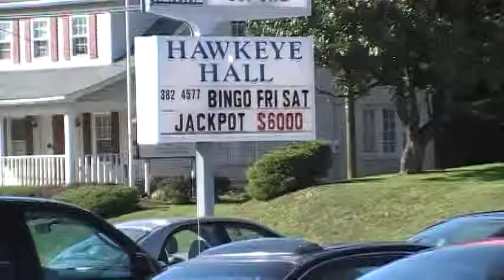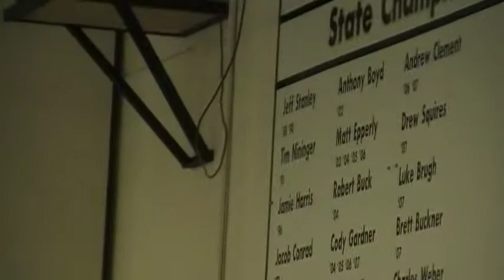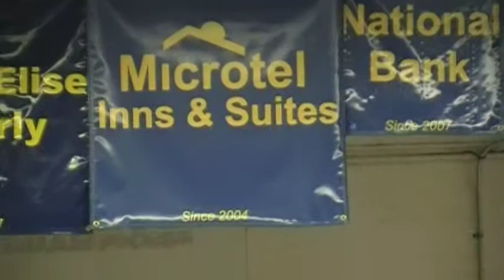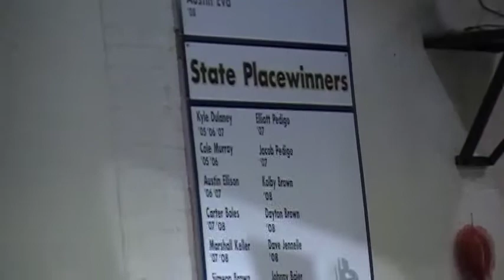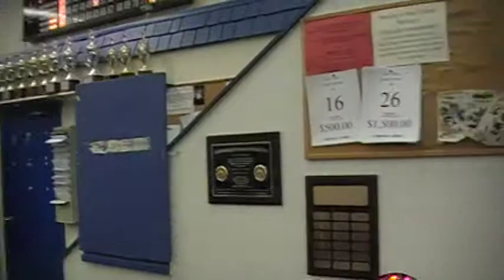Hawkeye Hall Bingo With Weber